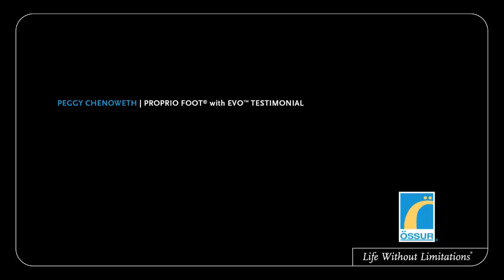PROPRIO FOOT by Össur - Peggy Chenoweth's story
The newly redesigned PROPRIO FOOT utilizes intelligent ankle flexion to help users walk confidently and naturally, without watching the ground, trusting that their PROPRIO FOOT is stable and safe. The resultant lifelike gait reduces stress on back, hips, and knees, enabling users to walk longer, farther, and more comfortably, and most importantly, to walk their way.

Super Mommy Peggy Chenoweth had modest expectations for her PROPRIO FOOT®, but within two weeks she realized she wasn't using her pain medication anymore. Plus, as her fear of tripping and falling began to fade, she became increasingly confident and less self-conscious